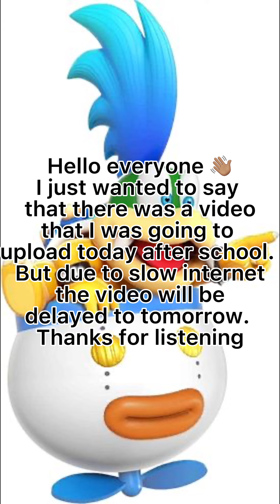A message from me